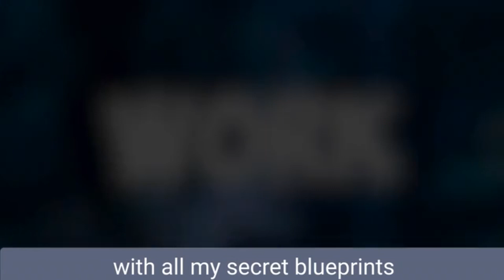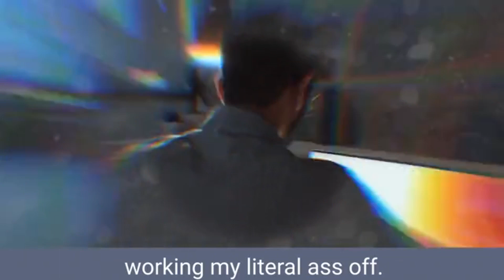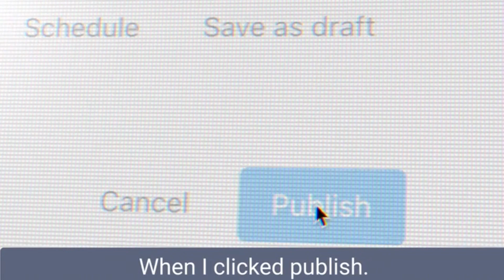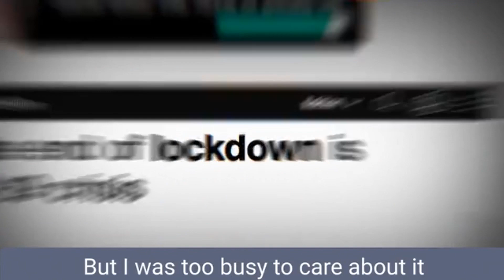7 Figure Launch System Review - 7 Figure Launch System By Michael Cheney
7 Figure Launch System Review - 7 Figure Launch System By Michael Cheney